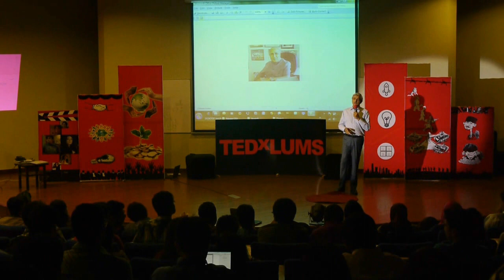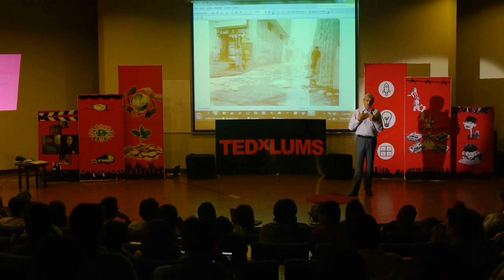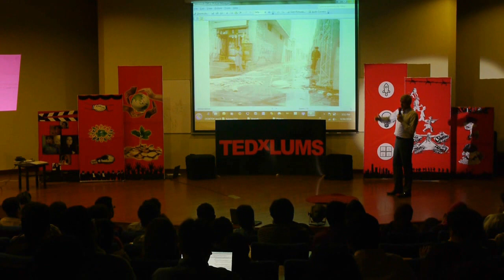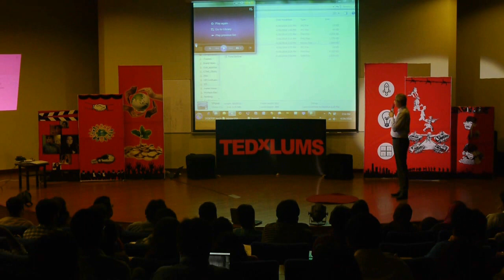Development for the people, by the people | Jahangir Khan Tareen | TEDxLUMS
This talk was given at a local TEDx event, produced independently of the TED Conferences. Empowering communities and entrusting them with resources is the steadiest way to social development and progress.

Mr. Jahangir Tareen brings a rich and varied story of a career in the private and public sector. After teaching at the Department of Public Administration at the University of Punjab, Mr. Tareen joined Grindlays Bank, before entering agriculture and establishing JDW Sugar Mills. Mr. Tareen has served as the Chairman of Punjab Task Force on Agriculture, and later as the Minister of Industries, Production and Special Initiatives in August 2004. He is the chairman and principal sponsor of the Lodhran Pilot Project, and is an active part of the National Rural Support Programme and its Punjab counterpart. He has served as Director of the Pakistan Poverty Alleviation Fund, and in 2010 he led the Tareen Education Programme, seeking to reform public schools in Lodhran.